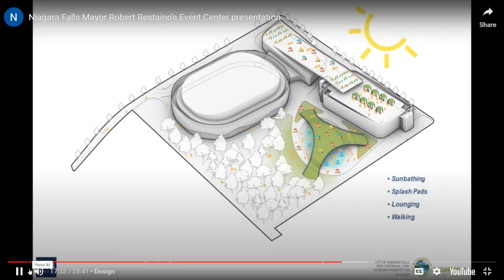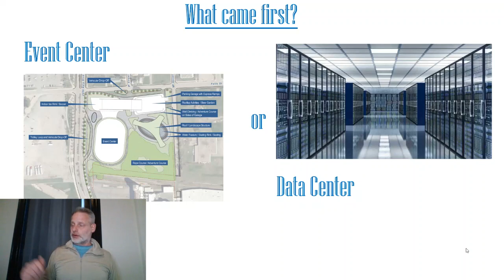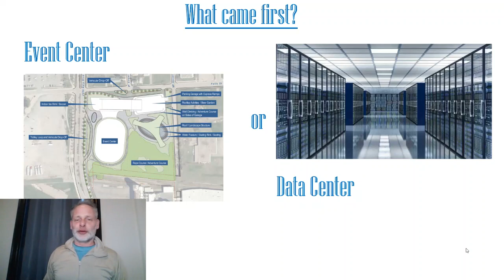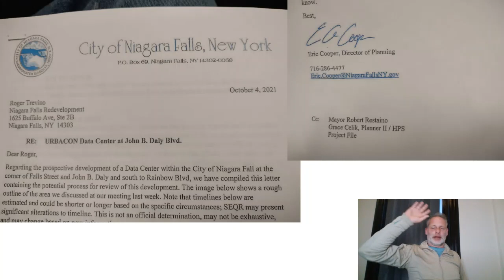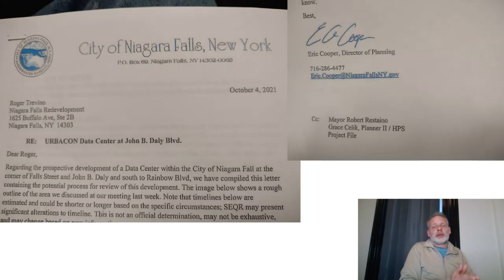What was first data or event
the mayor keeps claiming data center is a ficticious project released in response to the event center but the records indicate the opposite.